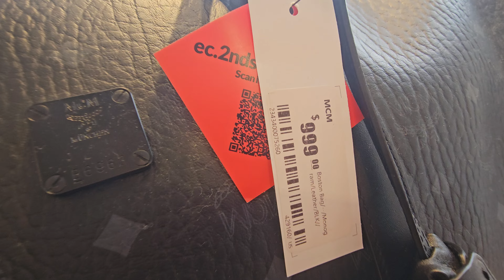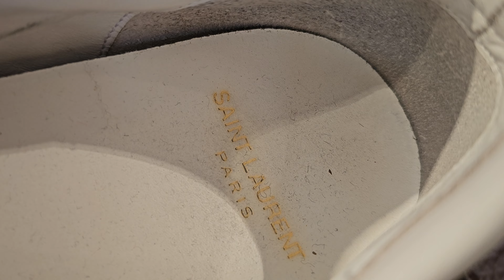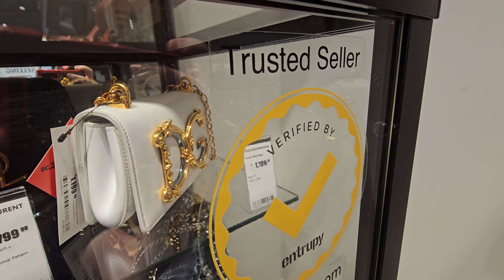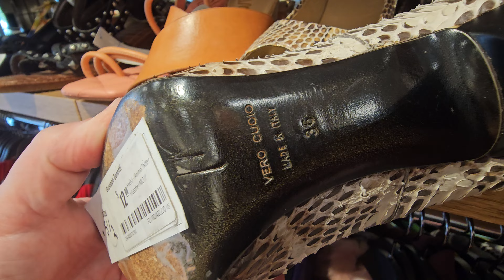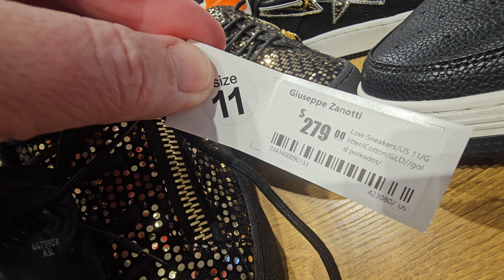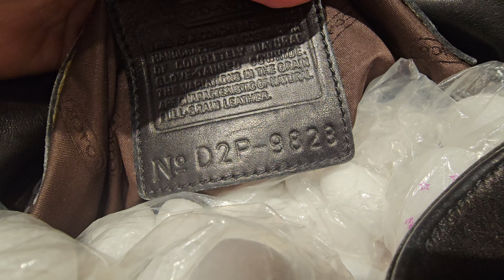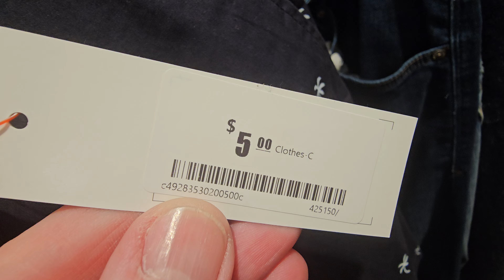DESIGNER BAGS GALORE! 2ND STREET-FRISCO, TEXAS! Thrift with me!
In the heart of Frisco, Texas, 2nd Street beckoned me once more. Just weeks after my initial visit, I returned, drawn by whispers of hidden treasures. The quaint storefront held a secret: luxury designer bags at a fraction of their original cost. As I stepped inside, the air hummed with anticipation. Rows of Chanel, Gucci, and Louis Vuitton awaited me, each bag a testament to someone else’s past. I chose my favorites, their soft leather and gleaming hardware promising a new chapter in my own story. 🛍️💼